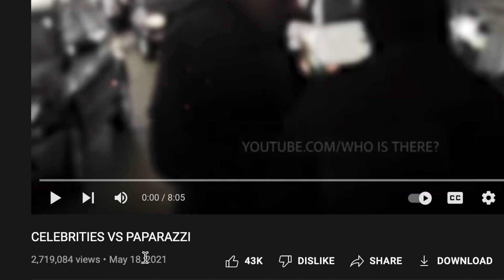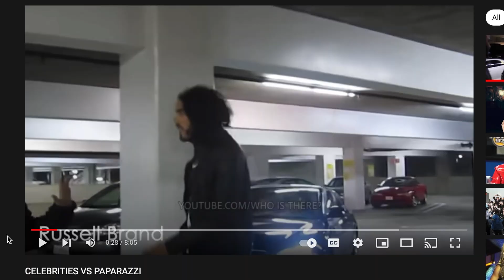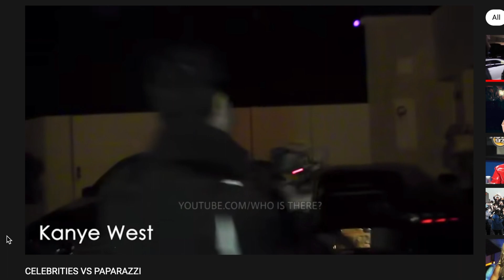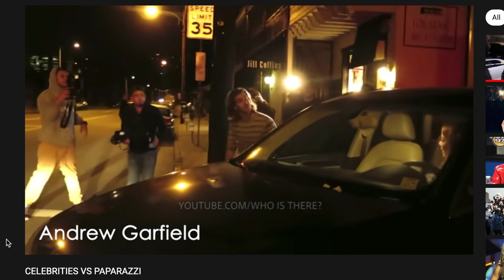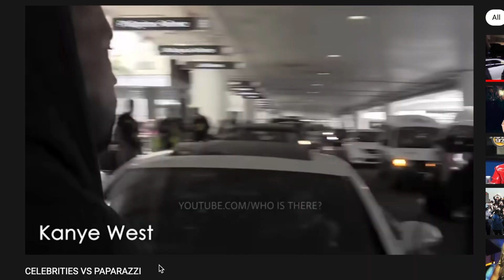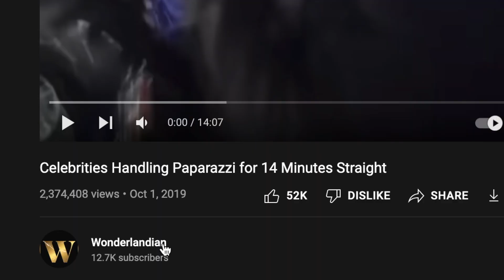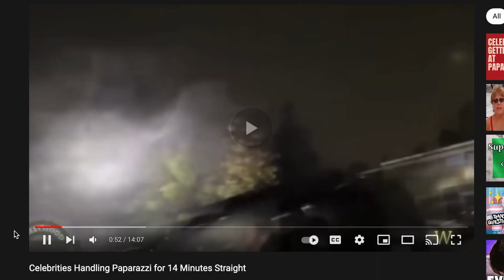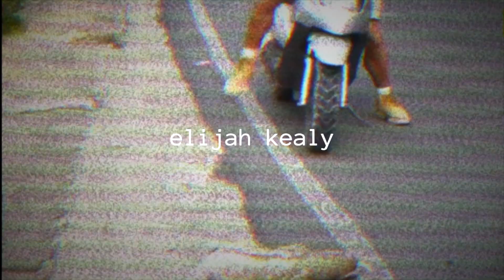Why Is Paparazzi Still Legal?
Hey guys! Today I make another commentary video, this time about the Paparazzi and how corrupt their job is and how it affects celebrities.

VIDEO CHAPTERS:
► 0:00 Intro
► 0:52 What they do/how they started
► 3:30 The legality of the paparazzi
► 5:46 Their effect on celebrities
► 6:12 Reaction
► 17:09 Outro